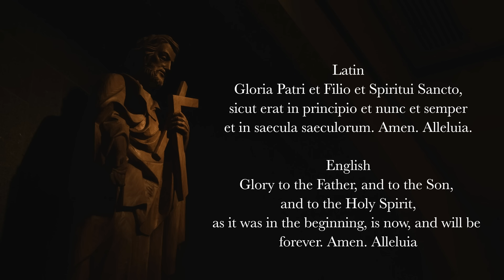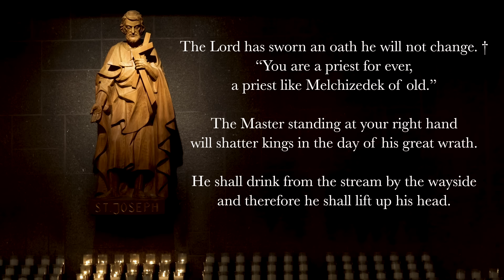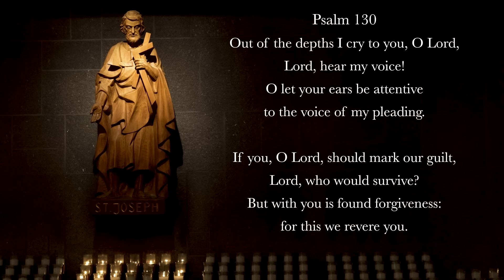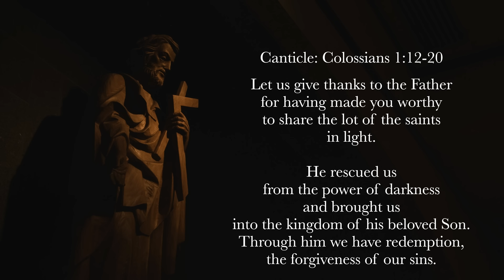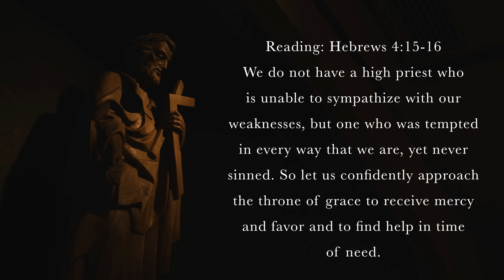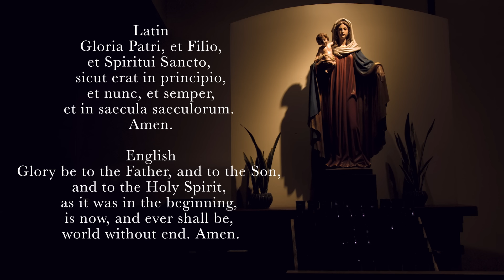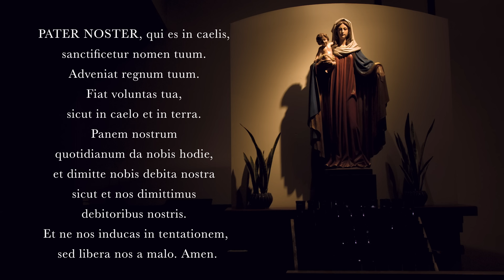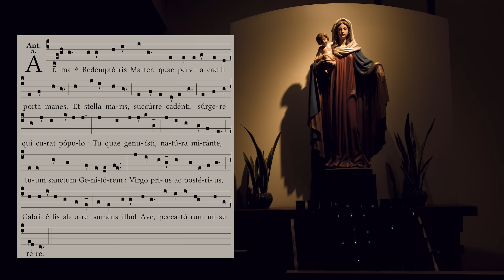2.2.23 Vespers, Thursday Evening Prayer of the Liturgy of the Hours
Vespers, Evening Prayer for the 4th Thursday in Ordinary Time, February 2nd, 2023. Feast of the Presentation of the Lord.

0:00 Deus in Adjutorium – "O God come to my assistance"
00:39 Hymn: "O Zion Open Wide Thy Gates." Jean-Baptiste de Santeul (17th Century).
02:31 Psalm 110v1-5, 7
04:42 Psalm 130
06:59 Canticle: Colossians 1v12-20
10:05 Reading: Hebrews 4v15-16
10:42 Responsory: The Lord has made known His saving power.
11:14 Canticle of Mary: Luke 1v46-55 (tone 8)
13:29 Intercessions: "Lord, may our eyes see Your saving power."
15:07 The Lord's Prayer (Pater Noster)
15:52 Concluding Prayers
16:45 Alma Redemptoris Mater